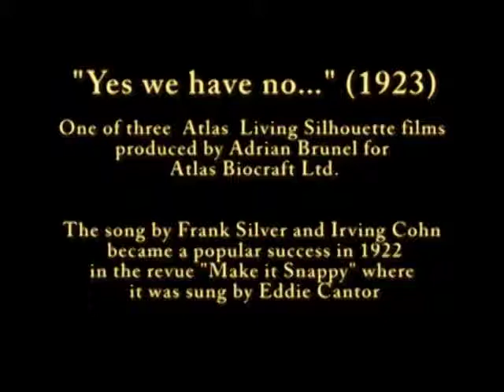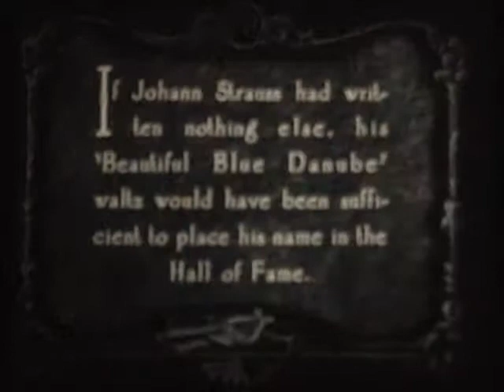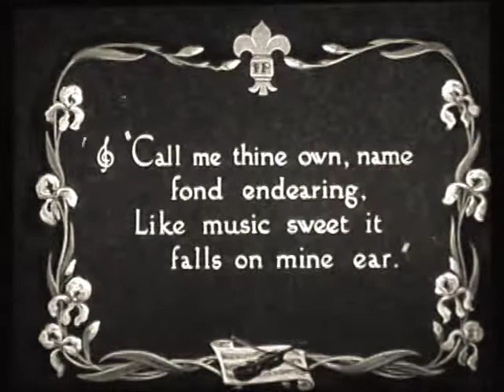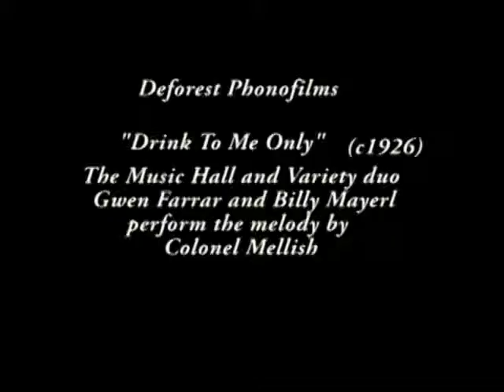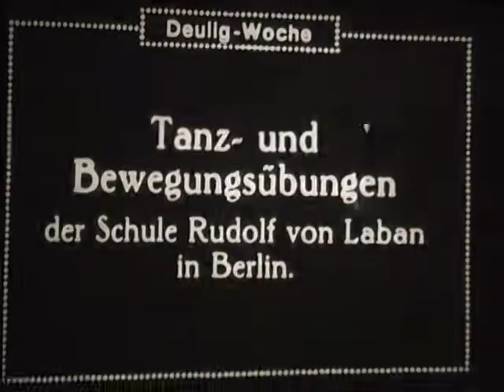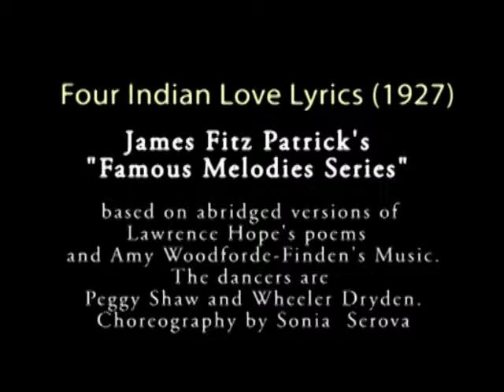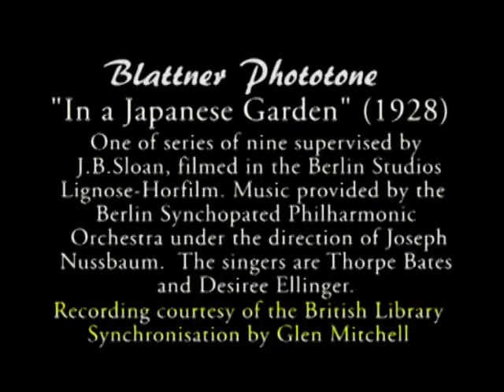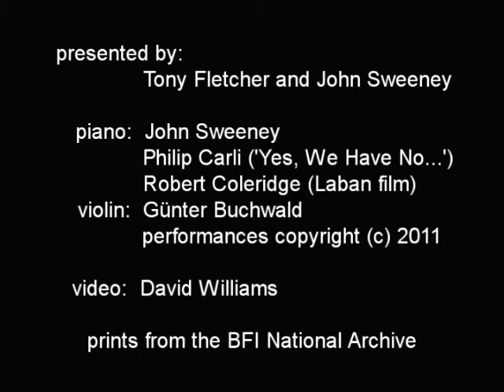In Sound and Silence 1923-1931 - Opera, Dance and Classical Music in silent and early sound films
The Musical Orphanage Part 2:  'In Sound and Silence' - Opera, Dance and popular Classical Music in silent and early sound films, 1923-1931

A presentation by Tony Fletcher and John Sweeney.  A programme of popular classical music, opera and dance in the 1920’s and the various experiments in synchronous sound that recorded these performances.  Filmed by David Williams at the Barbican Centre on April 10th 2011, as part of the 14th British Silent Film Festival.

00:00  introduction - Tony Fletcher and John Sweeney
03:21  "Yes, We Have No ... " (1923) Piano accompaniment by Phil Carli.
09:01  "Dance of the Moods" (c.1922) (with Margaret Morris) Accompaniment by John Sweeney.
09:48  "Johann Strauss" (c.1927) Accompaniment by John Sweeney (piano) and Gunther Buchwald (violin)
21:25  "The Mikado" (1925) (Gilbert & Sullivan) Accompaniment by John Sweeney.
26:13  "Songs of France" (c.1927) Accompaniment By John Sweeney (piano) Gunther Buchwald (violin). With Peggy Shaw and Wheeler Dryden.
38:47  "Boheme Blue" (1927) (Puccini) (DeForest Phonofilm, projected at 22 fps). Orchestra and singers - details not known.
44:45  "Drink To Me Only" (1926) (DeForest Phonofilm, projected at 22 fps) with Gwen Farrar (cello) and Billy Mayerl (piano).
47:49  "La Reve Passe" (1927) (DeForest Phonofilm, projected at 22fps) (Dir. Widgey Newman) Singer: Camille Gillard.
51:58  "Memories of Tchaikovsky" (1928) (DeForest Phonofilm, projected at 22fps) J.H. Squires and his Celeste Octet.
1:00:58  "The Swan" (1928) (DeForest Phonofilm, projected at 22fps) (music: Saint-Saens from 'Carnival of the Animals' performed by two members of the Femina Quartet) (Dir. Bertram Phillips)
1:03:43  "Laban Dance Film" (c.1927) (with Rudolf Laban) Accompaniment Robert Coleridge (piano)
1:12:44  "Four Indian Love Lyrics" (c.1927) (Music by Amy Woodforde-Finden) (Dir. James Fitzpatrick) (with Peggy Shaw and Wheeler Dryden) Accompaniment by John Sweeney (piano)
1:24:10  "Czardas" (1928) (Composer: Monti) (British Phototone Disc courtesy of The British Library, synchronised by Glenn Mitchell) Albert Sandler (violin)
1:26:54  "In A Japanese Garden" (1928) (British Phototone Disc, courtesy of The British Library, Singers: Thorpe Bates and Desiree Ellinger.
1:31:22  "L'Apres Midi D'un Faun" (1931) (Composer: Claude Debussy) (Ballet Rambert) Accompaniment by John Sweeney (piano).